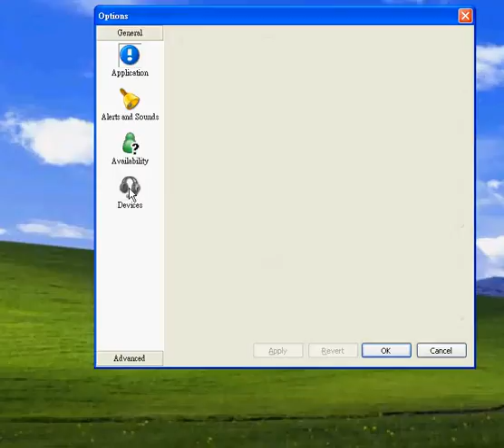keycall dial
X-Lite Dial for KeyCall VoIP Network